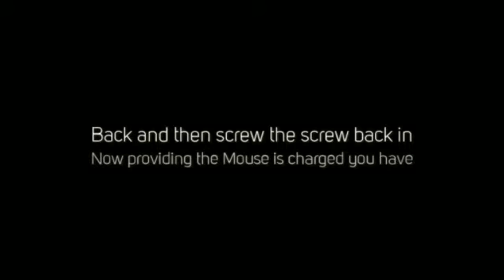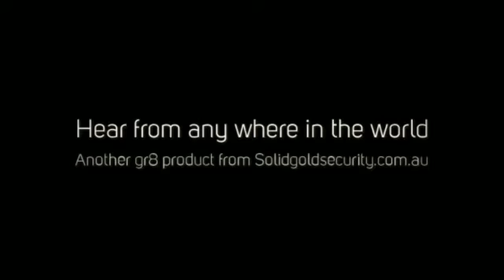GSM Audio Bug Mouse user Guide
An extremely simple GSM bug.

A sim card gsm bug hidden inside a  functional mouse.  Simply dial into the mouse sim card number and listen into the conversations in the room.

That's it, very simple and with a PAYG sim it costs nothing to have the bug running- you only pay for the call dialing into the sim - and its probably part of your inclusive minutes or a standard rate if from a land line.  Completely anonymous.